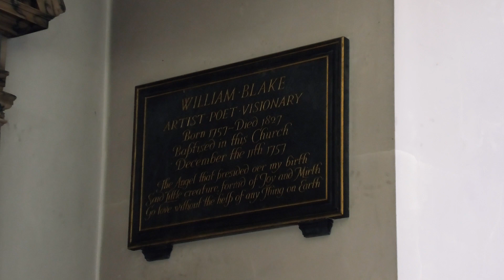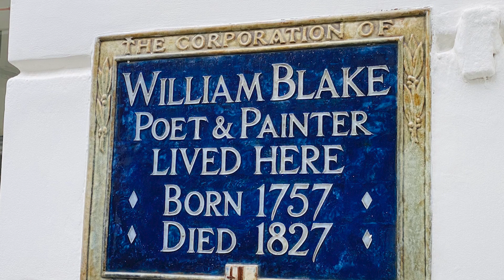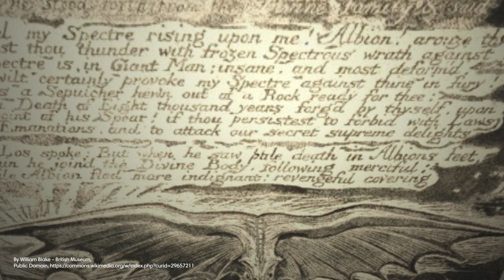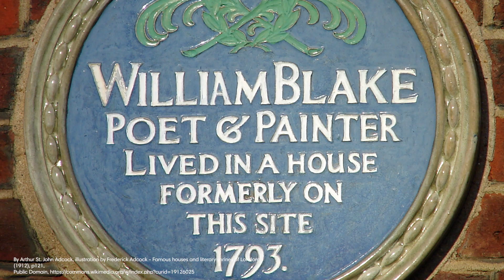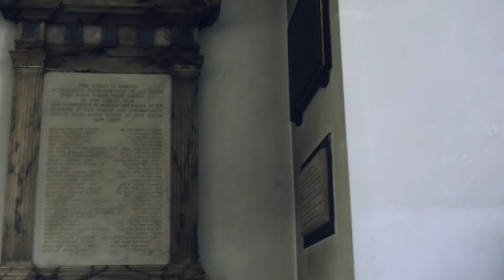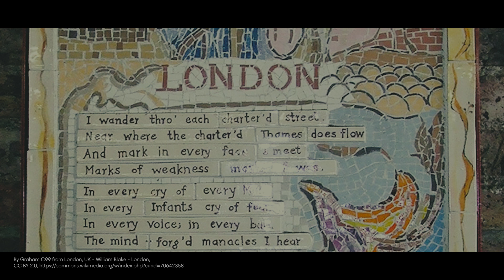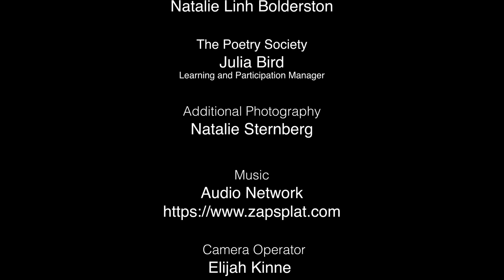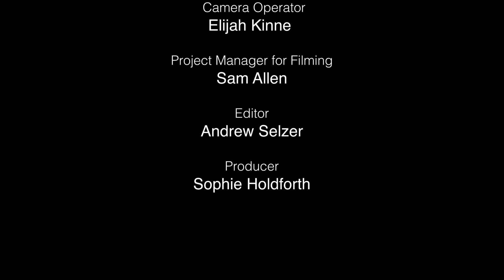BLAKE NOW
St James's Church Piccadilly in association with The Poetry Society presents Blake Now.
A film about William Blake, his legacy and Relevance to todays London in the words of 5 different poets from across the city.